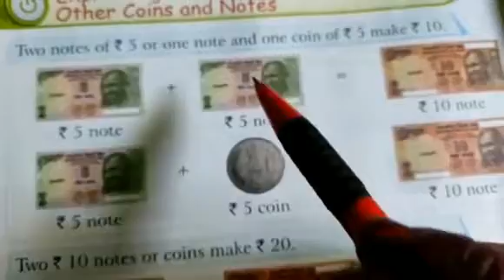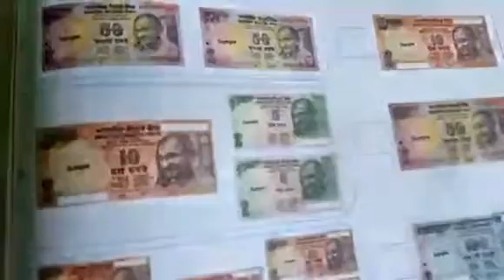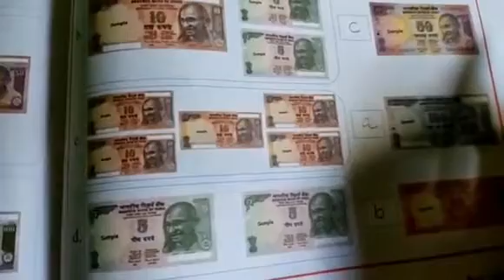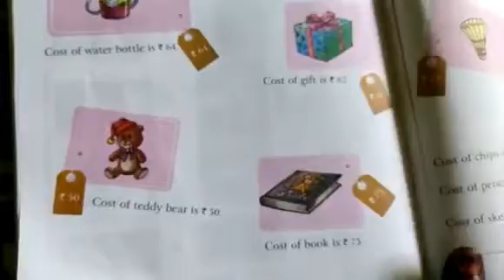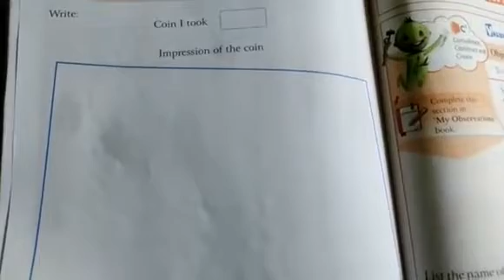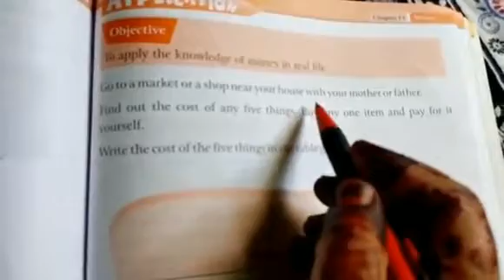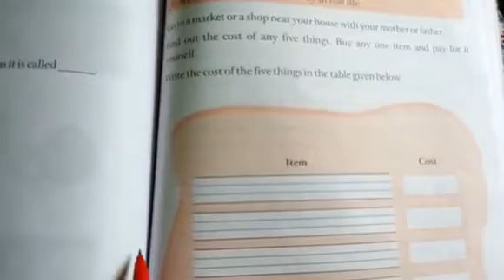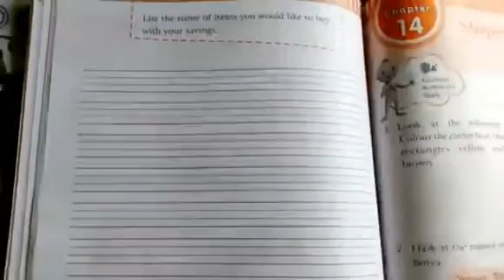Grade 1 Maths Continuation of Ch Money